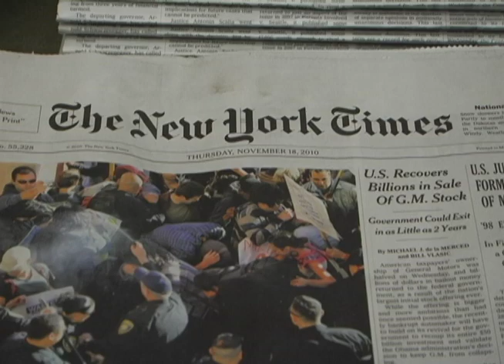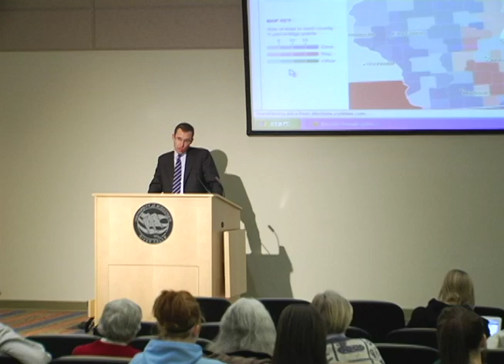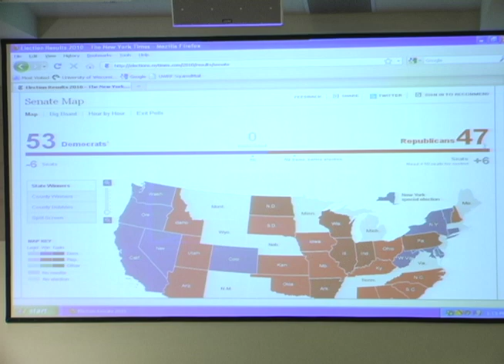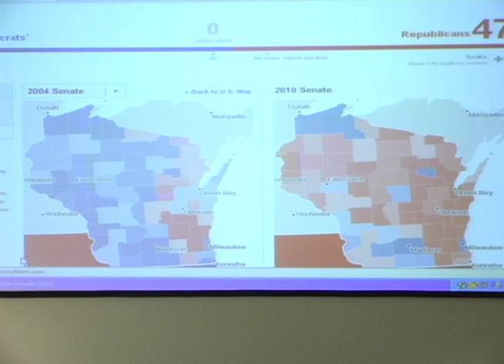Jeff Zeleny Interview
Our package guys, Matt Shoemaker and Alex Kerr, got an exclusive interview with New York Times reporter Jeff Zeleny when he came to speak on campus at UWRF.